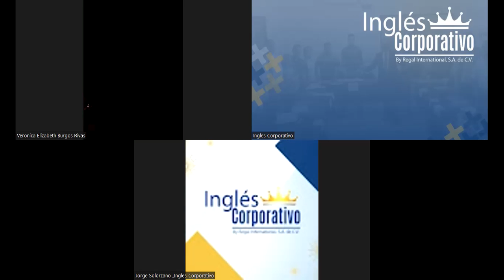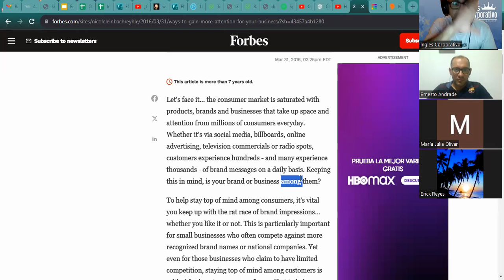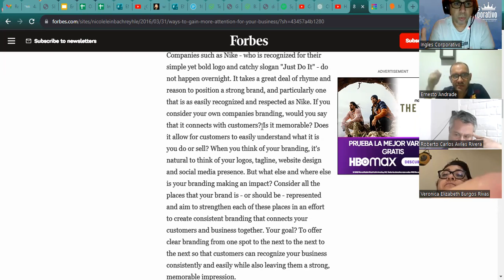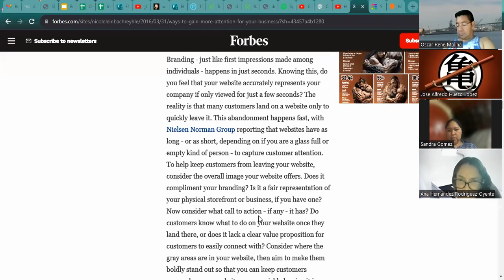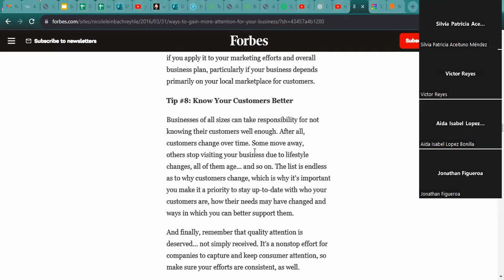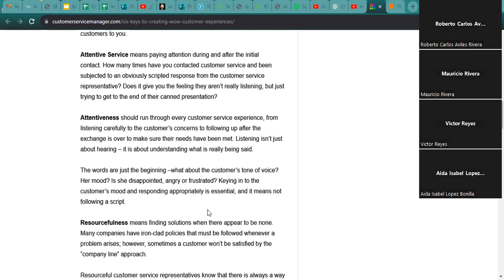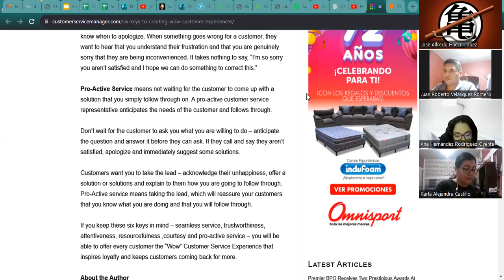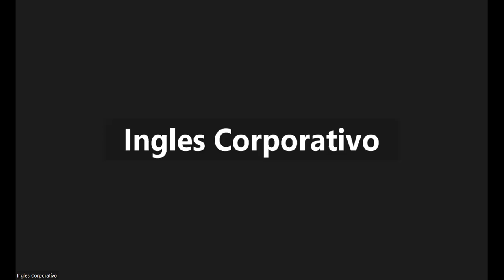Sesión 20-03-10-23-AC29750-0024-2023-Ascencio-Causative verbs part 2